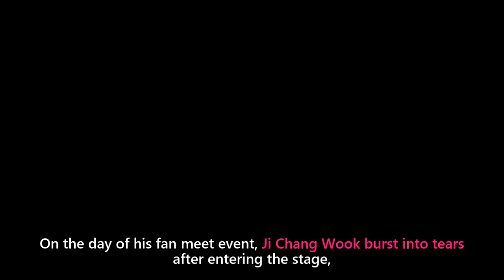Ji Chang Wook Burst into Tears After Fans Fill Up Stadium During his Fan Meet in the Philippines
The popular korean actor Ji Chang Wook was seen crying on stage during his fan meet event in the Philippines earlier this week. He bursted into tears because of the huge support he got, when fans filled up a big stadium for thousands of fans.